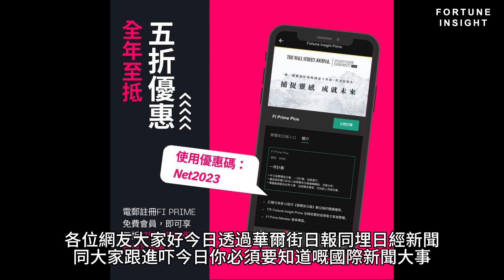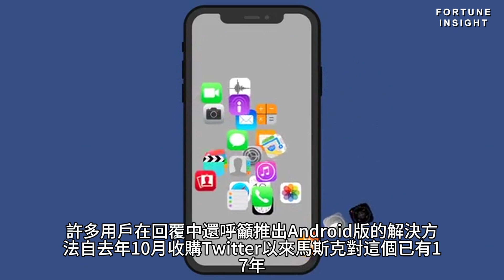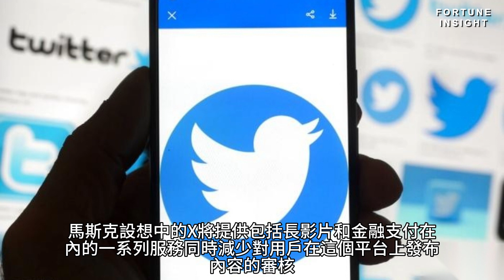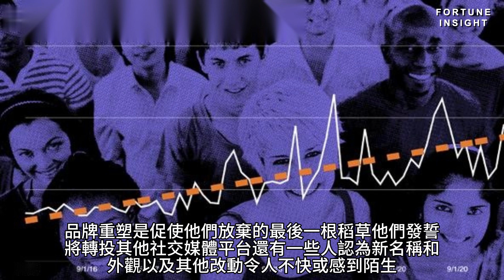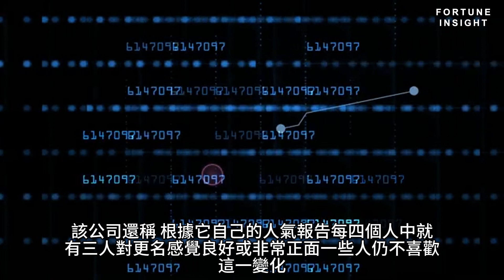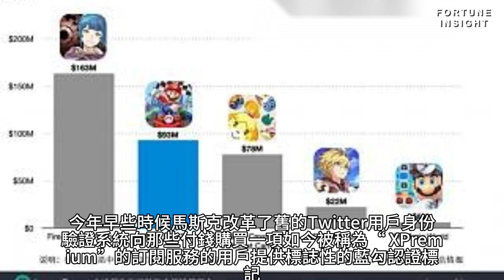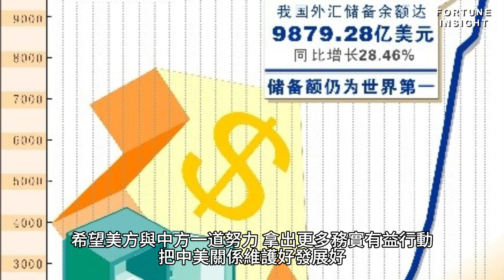【AI國際金融頭條】Twitter死忠粉反感X品牌 | 雷蒙多中國之行給處境艱難的美企帶來一線希望